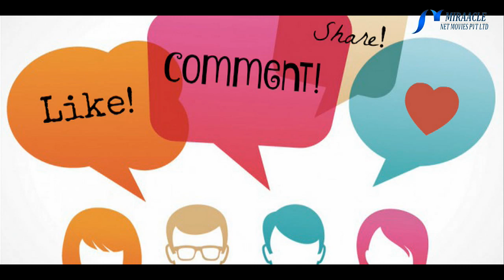கர்ப்பிணி பெண்கள் தவிர்க்கவேண்டிய உணவுப்பொருட்கள் எவை...?